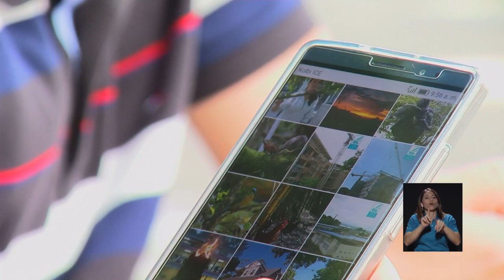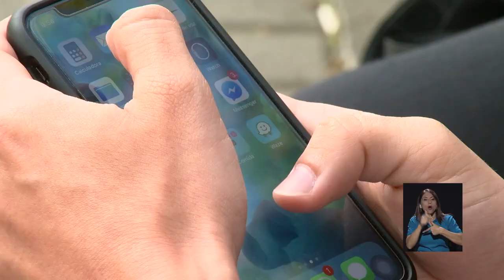¿Para qué usamos más el celular?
Su uso forma parte del día a día de casi todos los costarricenses, le hablamos del teléfono celular. Una encuesta realizada por un grupo de estudiantes de Escuela de Estadística UCR​ revela el tipo de tareas en que más se usa y la frecuencia con que utilizamos los dispositivos móviles.